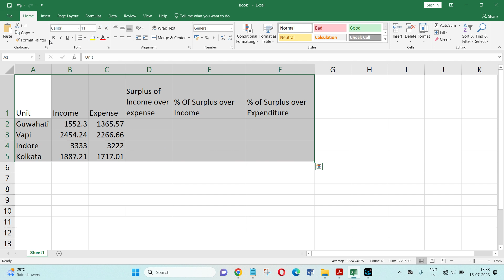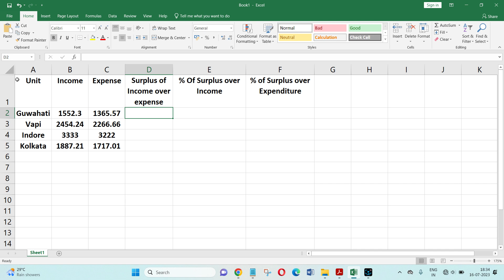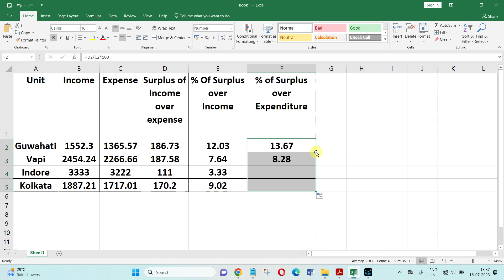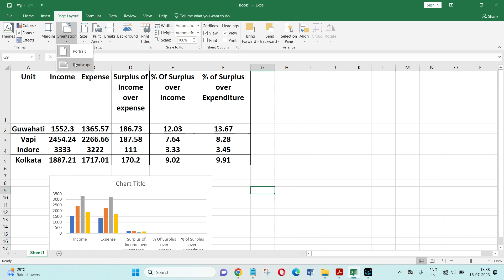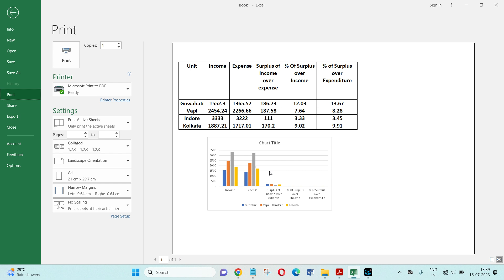OSSSC MS EXCEL SKILL TEST FOR PEO JA || MS EXCEL SKILL TEST QUESTION PAPER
OSSSC MS EXCEL SKILL TEST FOR PEO JA